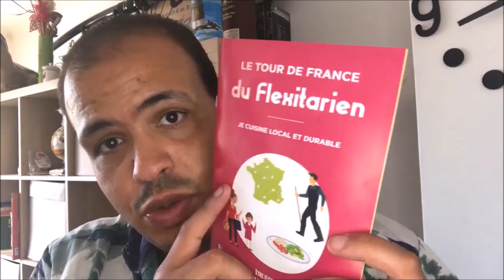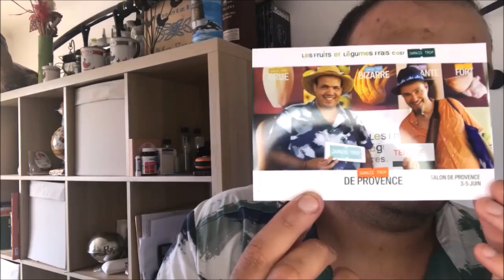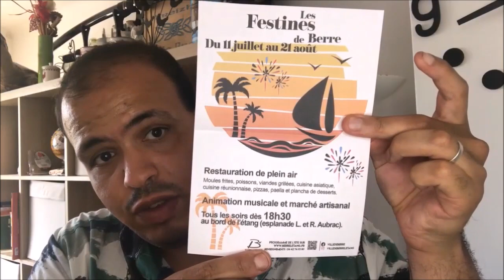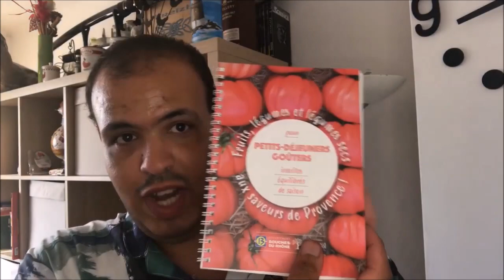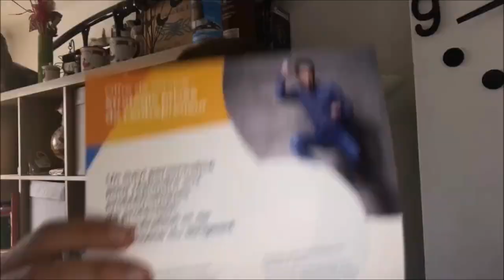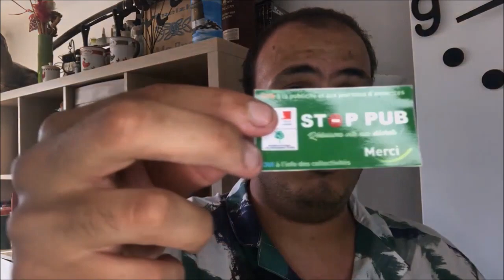Épisode #24 : Cadeau du Salon des agriculture à Salon de Provence